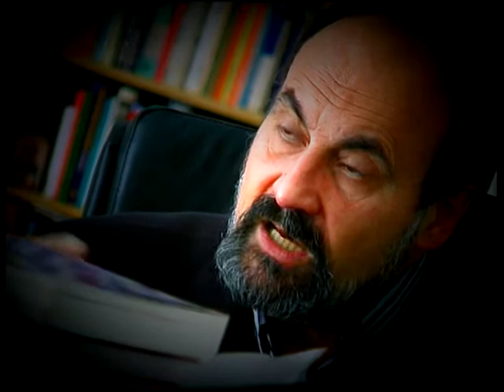Tomaš Halík - o naboženství 8/10